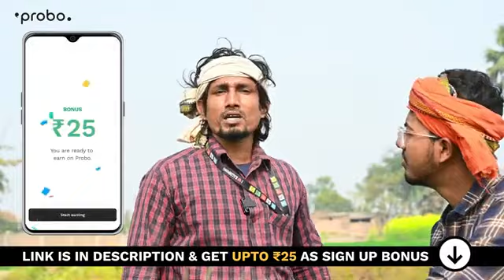year 2005|mani_meraj_vinse फुल कॉमेडी वीडियो मनी मिराज वाइंस कॉमेडी से भरपूर सन 2005कॉमेडियन के साथ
bhojpuri comedy
comedy show